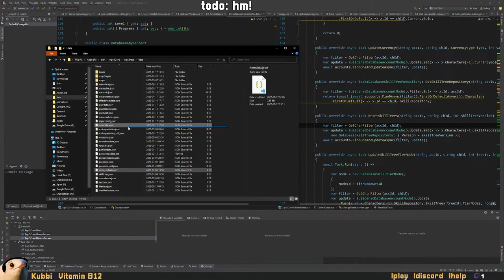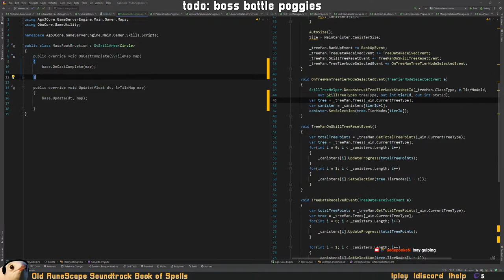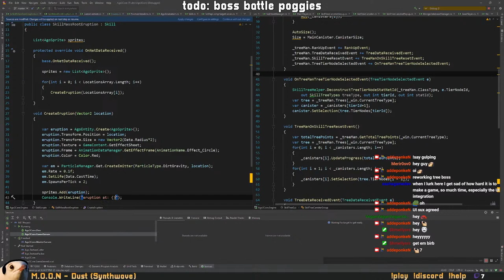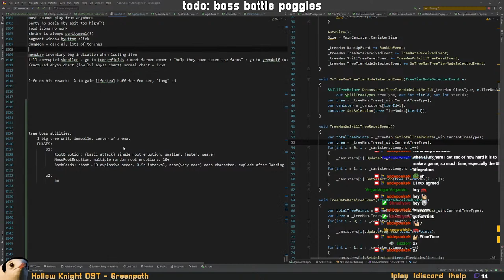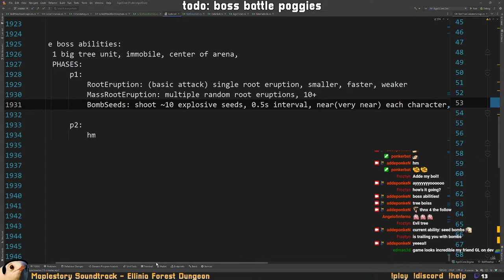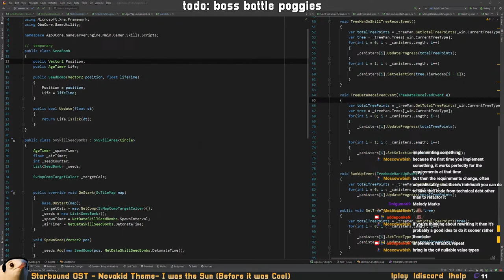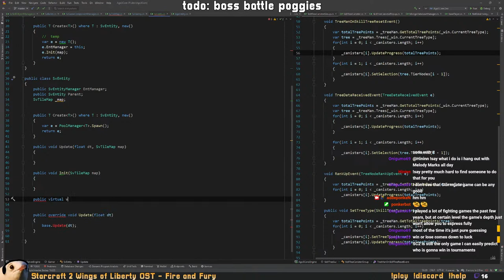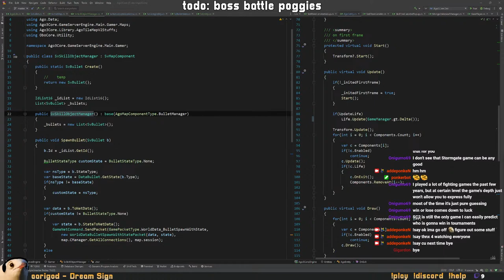2D Online ARPG Development